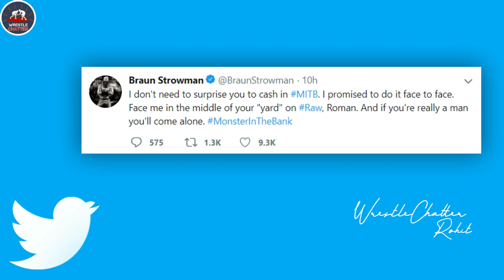Braun WARN/THREAT Roman Again ! The Shield Original Plans Revealed 2018 ! Paul Heyman Role Revealed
1)Braun Strowman Warning to Roman Reigns !
2)Braun Strowman Vs Roman Reigns Raw 27 August 2018 !
3)The Shield Future Plans 2018 !
4)Paul Heyman Leaving WWE 2018 !
5)Paul Heyman Role After Brock Lesnar Leave WWE !
6)The Shield Reunion 2018 !